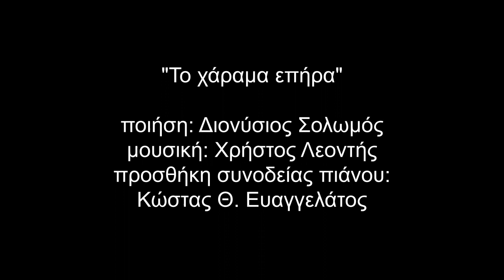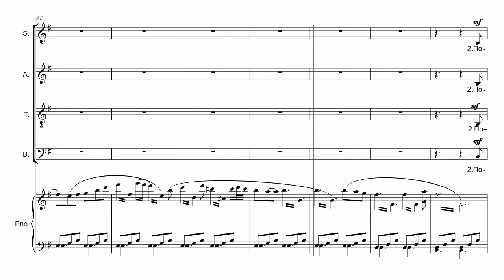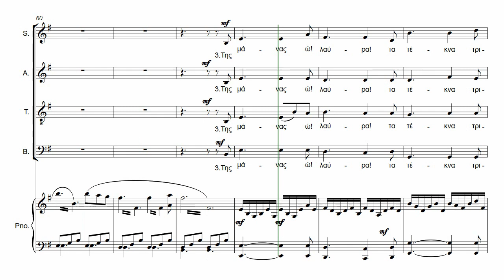ΤΟ ΧΑΡΑΜΑ ΕΠΗΡΑ -TUTTI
Ποίηση: Διονύσιος Σολωμός.
Μουσική: Χρήστος Λεοντής (απόσπασμα από την "Καντάτα Ελευθερίας"
Προσθήκη συνοδείας πιάνου: Κώστας Θ. Ευαγγελάτος
 Ζωντανή εκτέλεση με τη Χορωδία "Φίλοι της Μουσικής":